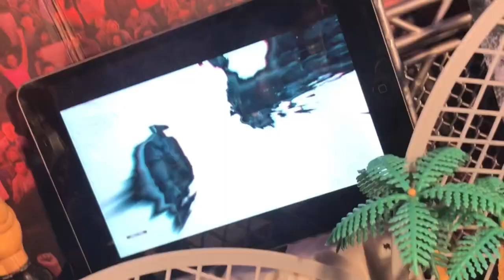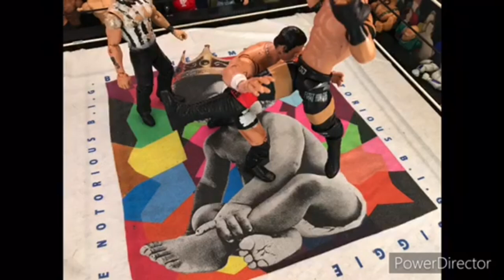Joey Janela’s Spring Break joint show (WWE Pic Fed)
I needed to put that cuz this video keep getting blocked bruh